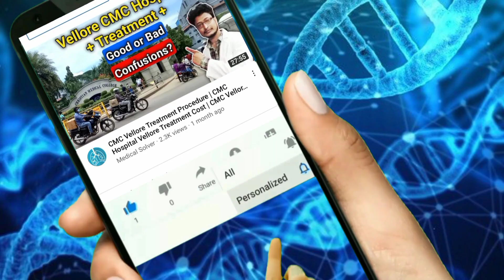CMC Hospital 5 Most Important Points | Vellore CMC Hospital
About This Video :
Hi Friends In This Video Maine Aapko Bataya Ki CMC Hospital 5 Most Inportant Points Ke Bareme.Bohot Hi Vital Video Hai Isliye Aajka Is Video Ko Aap Pura Dekhiyega.So Ummeed Hai Ki Aapko Yeh Video Bohot Pasand Aayegi.

Queries Solved :
1. CMC Hospital 5 Most Important Points
2. Covid Vaccination Certificate
3. Covid Test Report
4. E Pass
5. ID Proof
6. Doctors Prescription And Medical Report

About Our Channel :
Dosto Is Channel Me Aapko Health, Medicine, Laboratory Related
All Medical Knowledge, Advice, Suggestion, Tech And Tips Ka Video Mil Jayega.

cmc5importantpoints